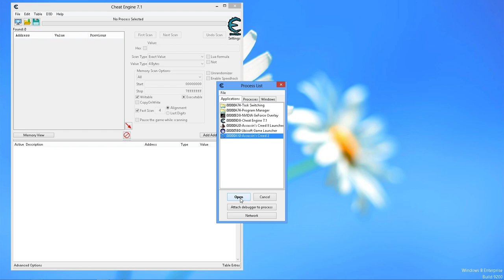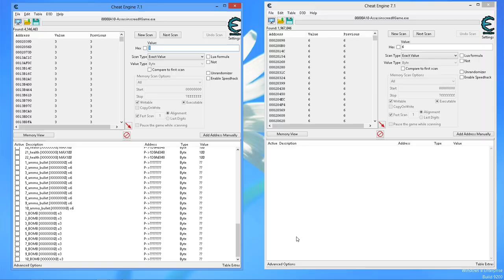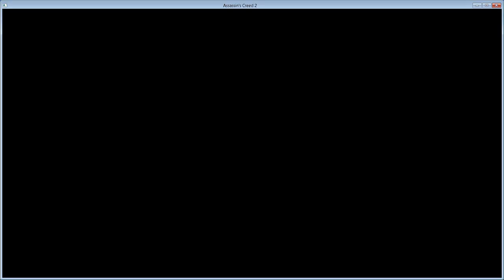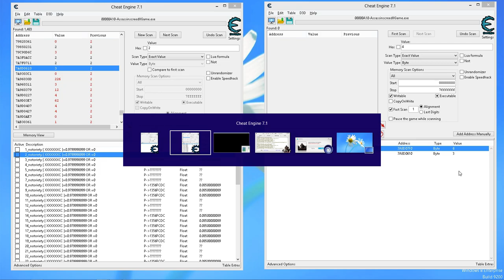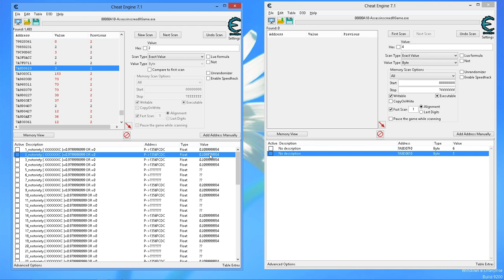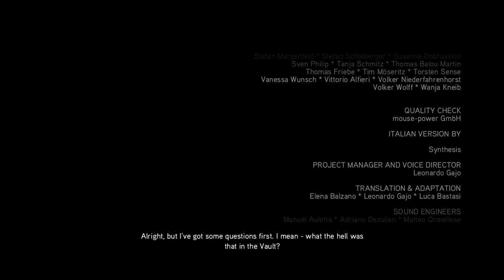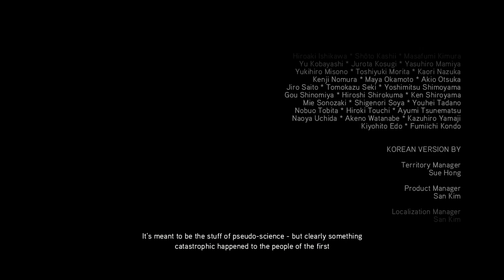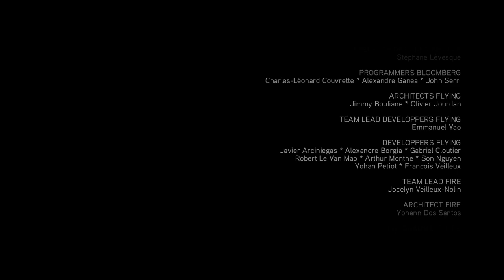Assassin's Creed II playthrough cheating #45 END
PARENTAL ADVISORY WARNING: CONTENT VIOLENCE, NOT FOR CHILDREN OR TEEN UNDER AGE 18 YO
PERHATIAN: CONTENT BERISIKAN ADEGAN KEKERASAN, TIDAK UNTUK ANAK ATAUPUN REMAJA DIBAWAH USIA 18 TAHUN

timestamp:
00:02 continue from previous saved game, here is Ezio in Monteriggioni, knowing location of where the Vault is, Ezio's going to Rome

00:42 ANIMUS:Roma 1499

01:11 Memory 2 IN BOCCA AL LUPO (Rome 1499)
Infiltrate the Sistine Chapel and assassinate Rodrigo Borgia, the Spaniard/Masuk ke dalam Kapel lalu habisi Rodrigo Borgia

02:11 CASTEL SANT'ANGELO/database

03:30 BASILICA DI SAN PIETRO/database

05:09 cheat being used to manipulate notoriety

05:30 cheat being used to manipulate BULLETS

07:45 many times cheat being used to manipulate BULLETS

08:29 cheat being used to manipulate BOMB

11:26 many times cheat being used to manipulate BOMB, BULLETS

12:50 many times cheat being used to manipulate notoriety

13:26 many times cheat being used to manipulate BOMB, BULLETS

16:30 many times cheat being used to manipulate BULLETS

18:24 many times cheat being used to manipulate BULLETS, notoriety

22:10 CAPPELLA SISTINA/database

23:10 many times cheat being used to manipulate BOMBS, notoriety

34:10 SEQUENCE 14 COMPLETED, STORY COMPLETED!!!

38:58 END, SHOWING CREDITS

39:25 BACK TO REAL LIFE, Here is Desmond miles and Lucy dealing with Vidic (Templar)

44:30 ANIMUS:... Monteriggioni

45:50 here is Ezio, back to Ezio's room in Villa Auditore, Monteriggioni

## tags##
Assassin's Creed II cheat
Assassin's Creed II cheat code
Assassin's Creed II PC cheat code
Templar
Templars
Uberto Alberti
Vieri De' Pazzi
Francesco De' Pazzi
Pazzi Conspirators
The Pazzi Conspirators
Antonio Maffei
Stefano Da Bagnone
Francesco Salviati
Bernardo Baroncelli
Bernardo Di Bandino Baroncelli
Jacopo De' Pazzi
Emilio Barbarigo
Carlo Grimaldi
Marco Barbarigo
Dante Moro
Silvio Barbarigo
The Orsi Brothers
Ludovico Orsi
Checco Orsi
Girolamo Savonarola
The Spaniard Rodrigo Borgia
Rodrigo Borgia
Girolamo Riario